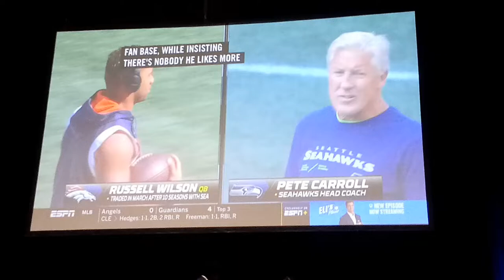the return of RusselWilson Seahawks vs